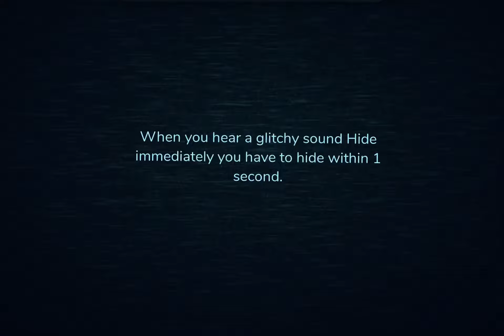I died to depth (RARE) JUST WAIT UNTIL REVIEW ITS SO CRAZY